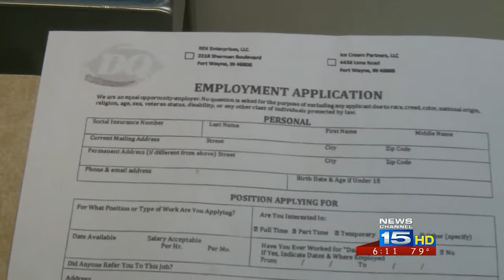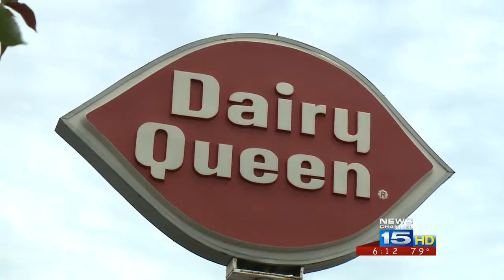Are students short summer jobs?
School is almost out and that could mean you or your high school student is looking for a summer job. Could it be easier to find one this year?